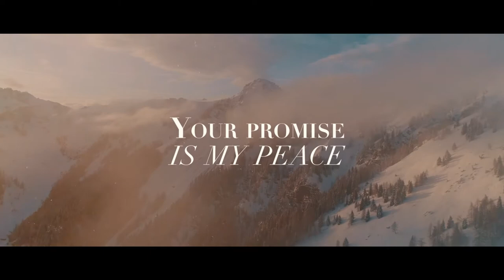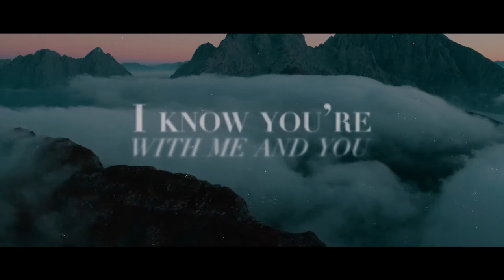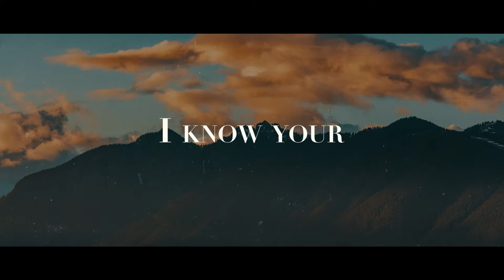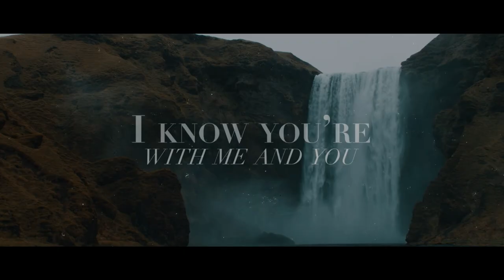Highs and Lows (Official Lyric Video) - Midway Music and Matt Seagle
Highs and Lows by Midway Music and Matt Seagle